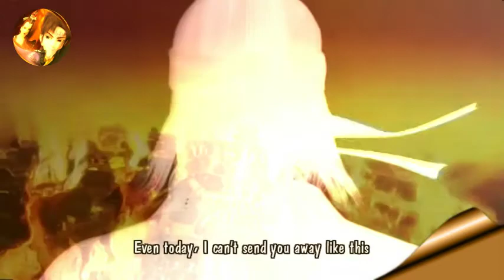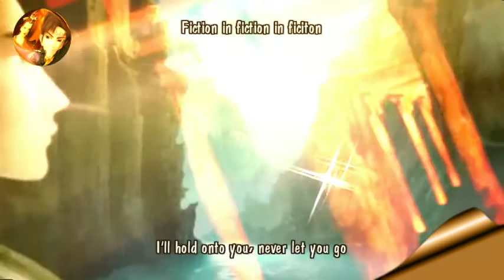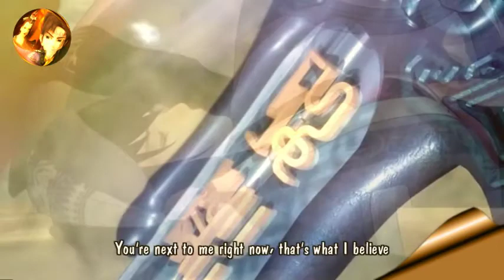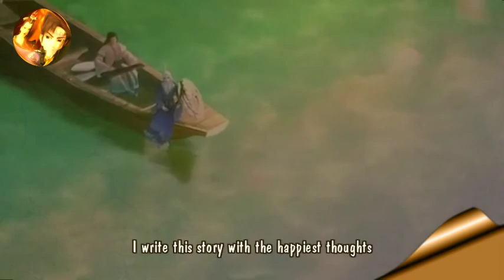Qin's Moon AMV | Fiction (by BEAST)